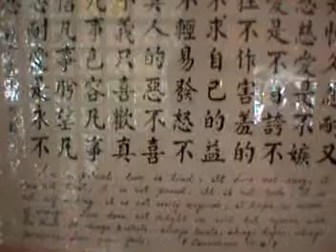Internet Chinese Take Out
Filmed in 1996 as a spoof on Chinese and Japanese restuarants selling live on the Internet.